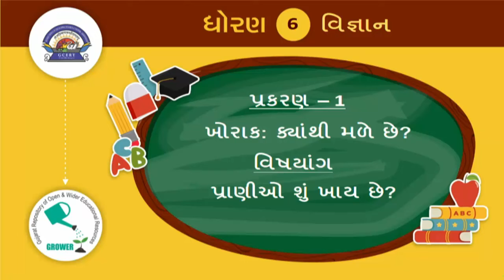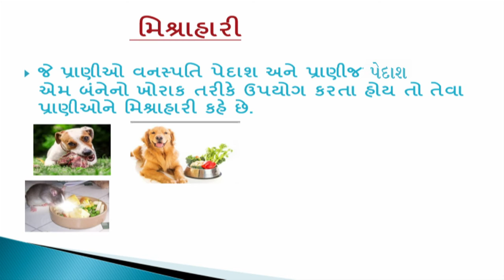std 6 વિજ્ઞાન Chapter-1 "ખોરાક : ક્યાંથી મળે છે" (Part 4) khorak kyathi made chhe Gujarati science